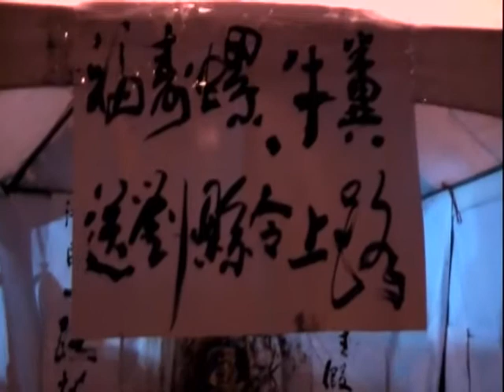818拆政府:凱道晚會(二）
去年，吳敦義「原屋保留」承諾跳票，七月十八日，苗栗縣長劉政鴻趁大埔自救會北上抗議，強拆拒遷戶房屋，並稱此空檔為「天賜良機」，人民憤怒到達極點，在八月十八日重回凱道抗議政府暴政。除了大埔自救會與農陣、苗栗灣寶、崎頂自救會、苑裡反瘋車、關廠工人連線、多位學者、及憤怒的民眾也到場聲援，預估現場約有兩萬人。